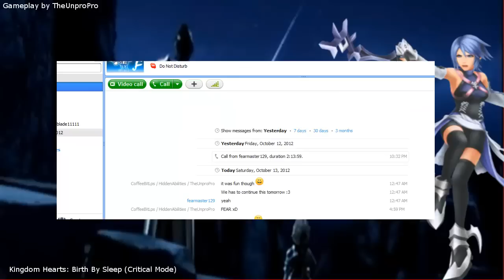Kingdom Hearts: Birth By Sleep (Critical mode): Episode 15 - Radient Garden Complete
ENJOY! Please rate comment and sub! :D

In this episode we finally get all the trasures and I think stickers in
Radient Garden.